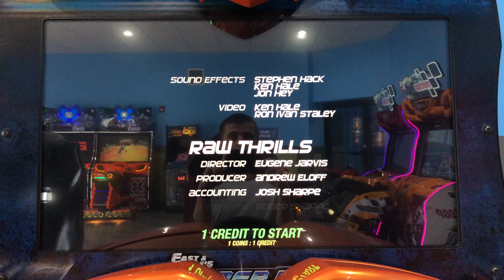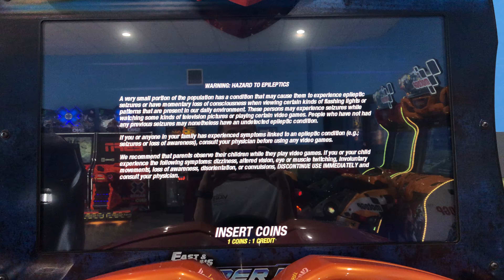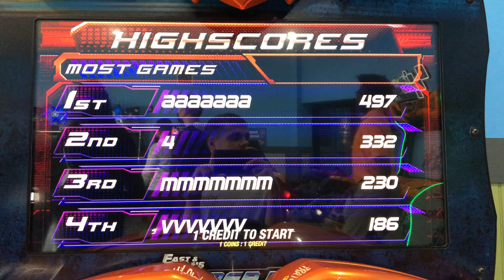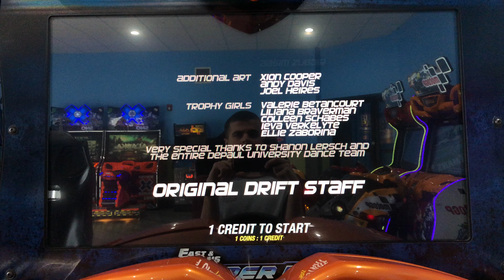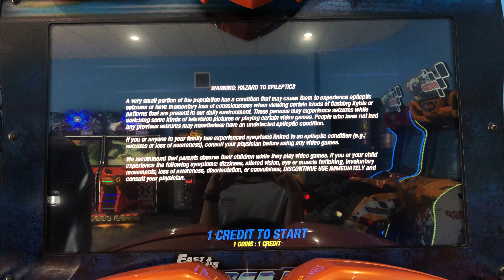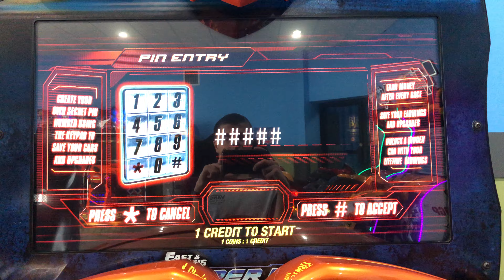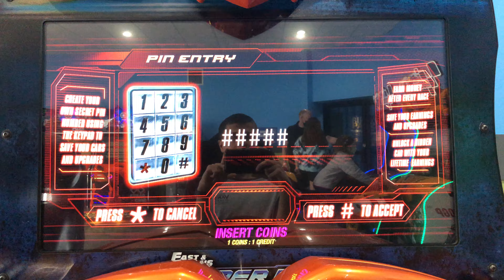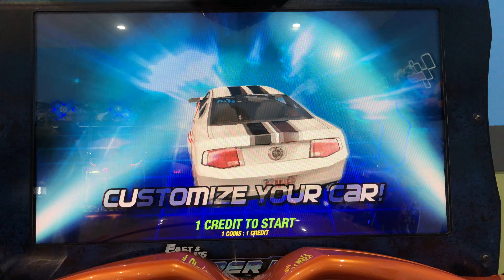Super Cars - Attract Mode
Here is the attract mode for Super Cars.